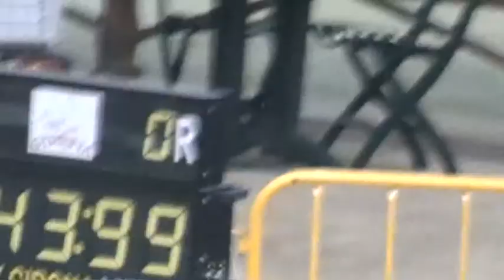Maria Tomilova_Venezia IFCS CCOE Girona 04-07.04.2013